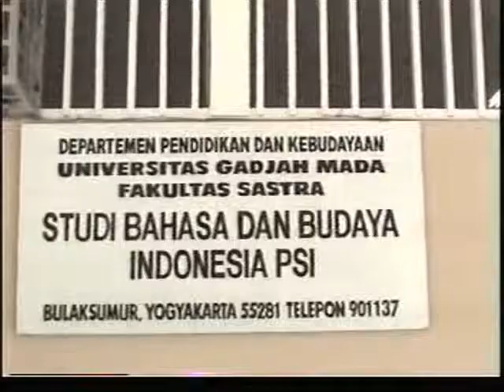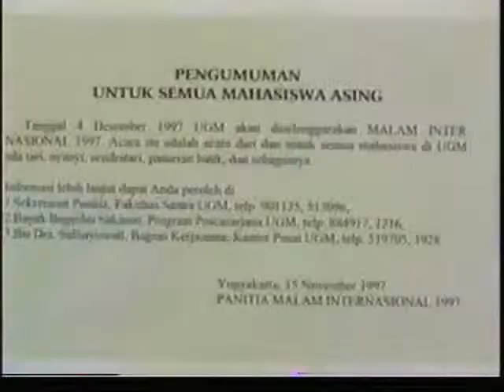ACICIS TEMAN UKI